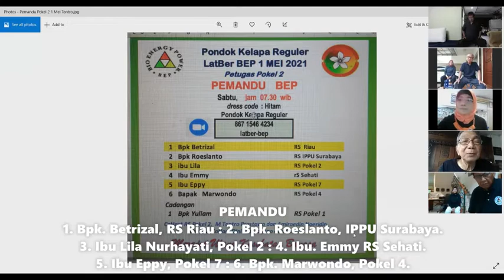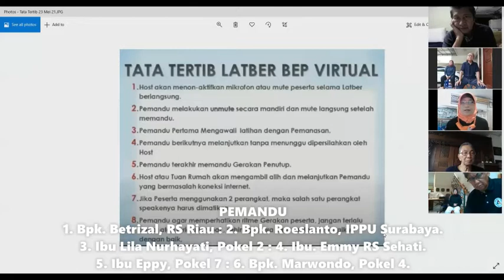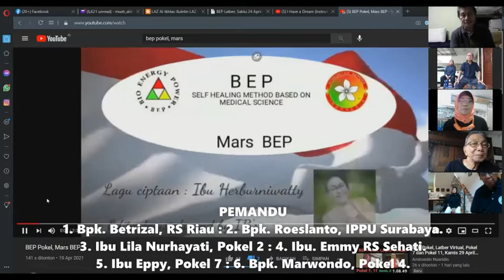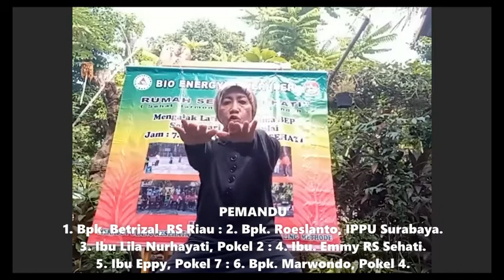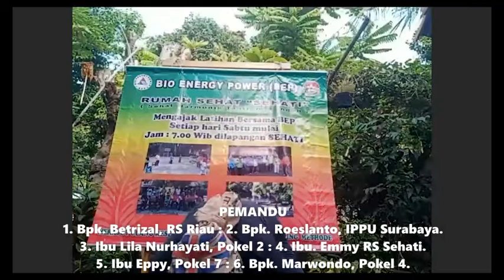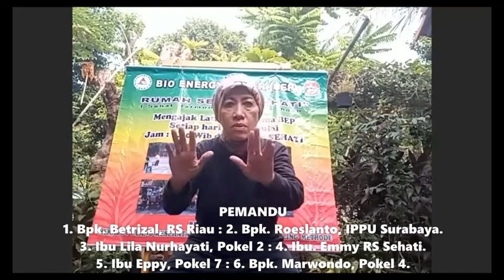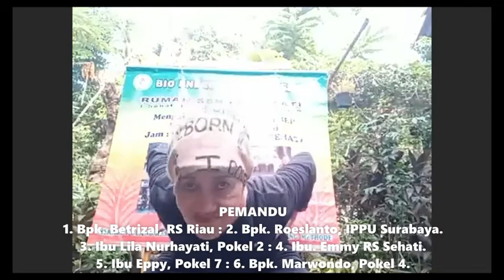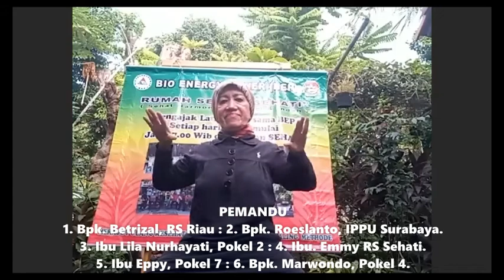BEP Pokel, Latber Virtual, Pokel 2 Sabtu 1 Mei 2021, wawancara dengan peserta dari Amerika.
Peserta IPPU Pusat yang sedang berada di Amerika, sudah beberapa kali ikt BEP Latber visual Pokel.
Beliau sudah beberapa kali mengajak temannya orang Amerika, untuk ikut berlatih BEP secara Virtual kelompok Virtual Pondok Kelapa.
Dari pembicaraan yang penuh dengan kekeluargaan, timbul ide untuk membentuk Pusat Latihan BEP yang akan diusahakan oleh bu Dewi.